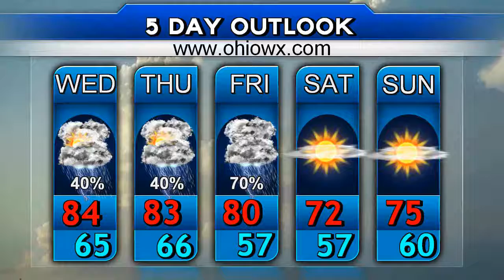Ohio Weather Forecast For Aug 2nd